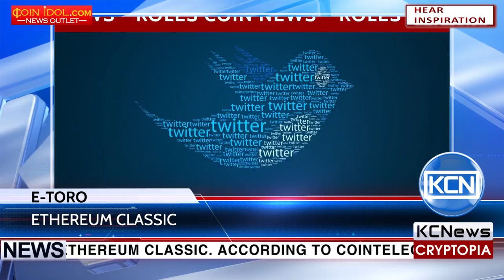KCN eToro starts supporting Ethereum Classic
Trading platform eToro has added Ethereum Classic. According to Cointelegraph, ETC fund creator Barry Silbert shared the news on Twitter. eToro’s ETC/USD pair is currently trading at over $18. With a market cap of more than one and a half billion dollars, ETC has seen rapid growth since Bitcoin’s downtick and subsequent reversal in late May.